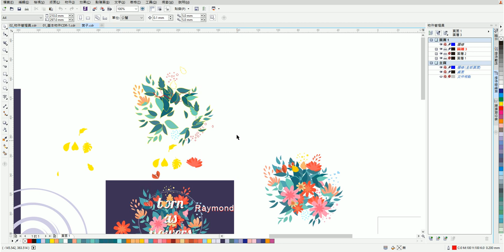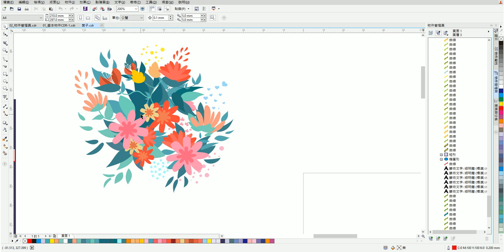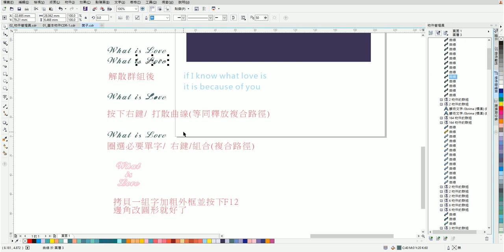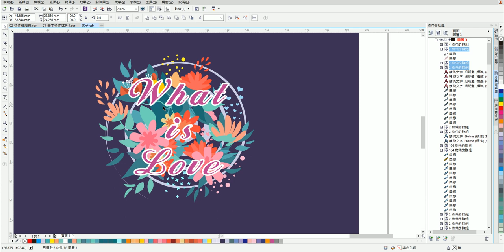【CorelDRAW教學】007. 教您排列繽紛花朵插畫(二) (記得開啟字幕喔) | 蕾萌紫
使用基本造型 矩形工具 橢圓形工具 圓角設定 比例設定
物件 旋轉

繪出療癒插畫

插畫是繪畫中必經的練習，使用鋼筆工具畫出需要的花朵與葉片，搭配變形與扭曲讓畫面更豐富!